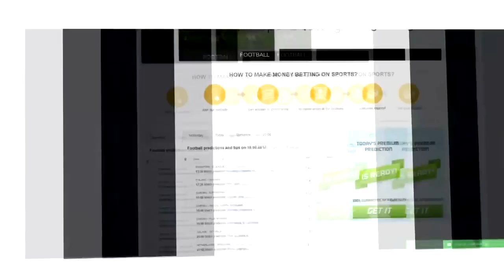Belgium vs England 2 0 2018 Match Preview WC with English Commentary 14 07 2018 HD 720p